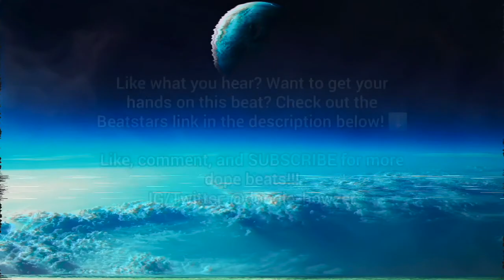Believer - Smooth Guitar Hip Hop Type Beat (prod. by Doogie Howzer)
Smooth Type Beat, Boom Bap Type Beat, Guitar Type Beat, Piano Type Beat
Key: Ebm